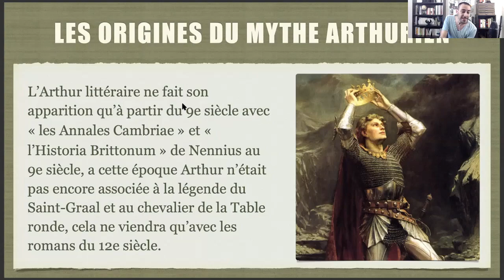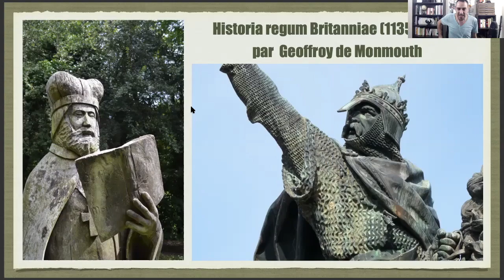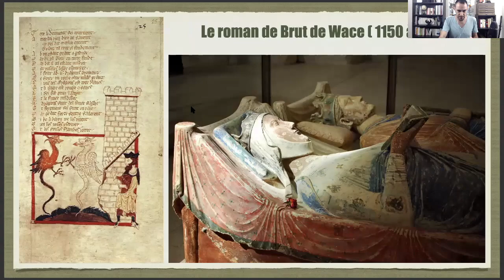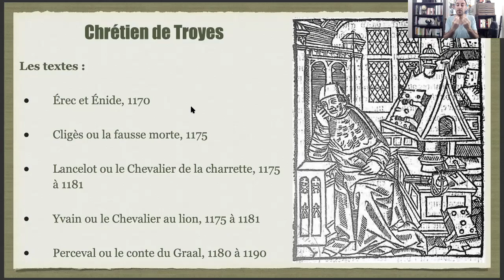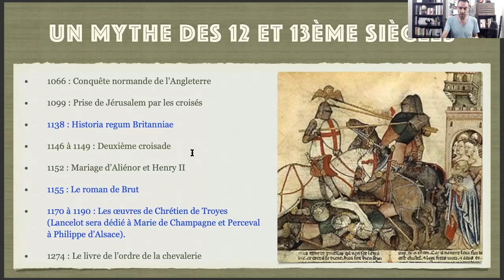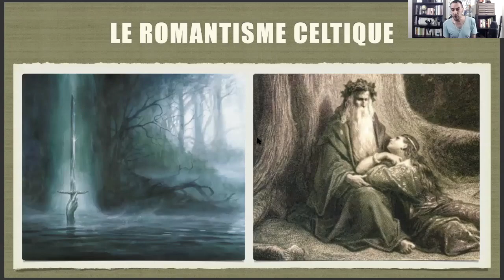Les origines des légendes Arthuriennes - Paganisme ou Christianisme ?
Qui ne connaît pas la légende arthurienne, l’histoire du roi Arthur, la quête du Graal de Perceval ou encore la romance de Lancelot et de la reine Guenièvre.
Il existe quantité de film et de livre qui traite du sujet à commencer par la célèbre série d’Alexandre Astier, Kaamelott, dont nous attendons tout le film.

Mais d’où vient la légende ? De quand date-t-elle et qui l’a écrite pour la première fois ? S’agit-il d’une épopée chrétienne ou d’une survivance du paganisme ?

C’est ce que nous allons tenter de voir dans cette conférence que j’ai proposé au « Bordeau Geekfest » de juin dernier.

**Bibliographie **

Marguerite-Marie Dubois, Le roman d'Arthur et des chevaliers de la Table Ronde
Anne Berthelot, Arthur et la Table ronde : La force d'une légende